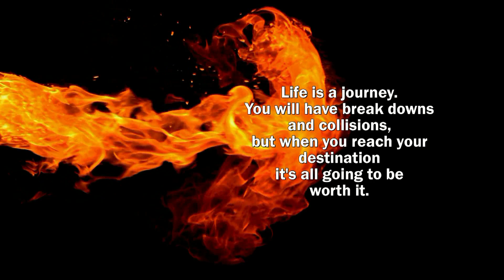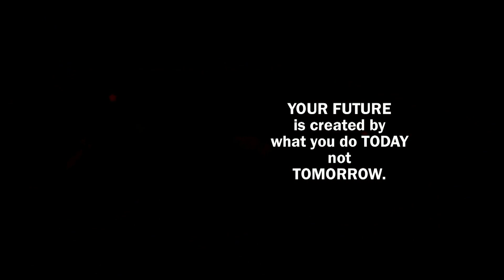Punish Your Workout! | Fitness Motivation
Adam Pecoraro demonstrates functional fitness in the hopes of inspiring others to pick up whatever is available and take action towards living a health conscious and fit life! GET SOME!